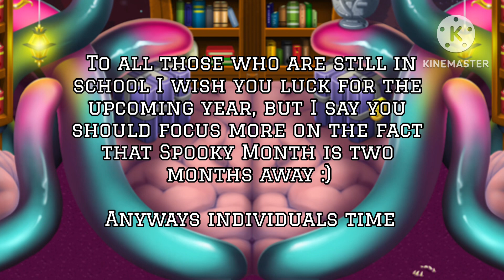My Singing Monsters: Dimension 22-AP || Magentle on Psychic Island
Fun fact: Magentle left her planet out of fear that she would continue to get harshly bullied, which means she didn’t get a proper education

Thankfully, there are monsters out there who are willing to help fix that problem

Island credit: You and I both know who it is